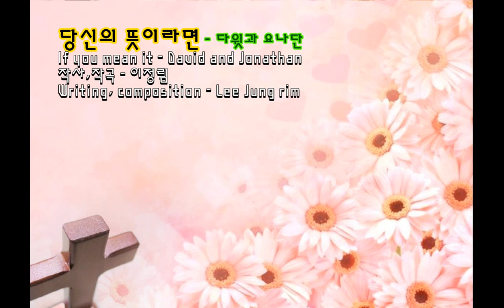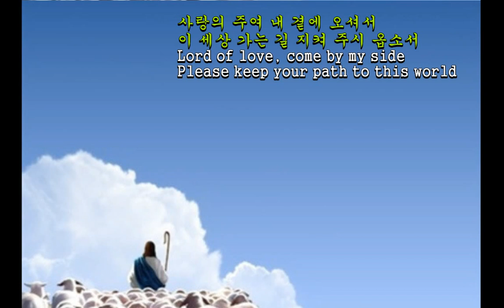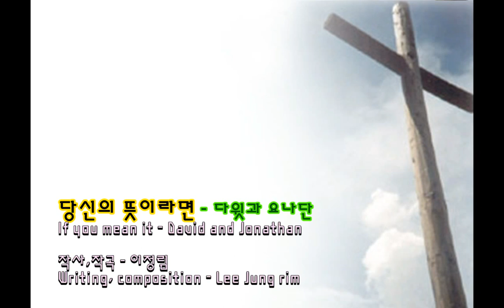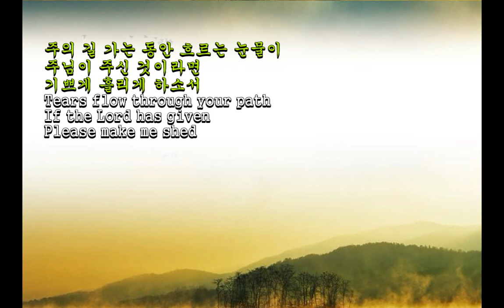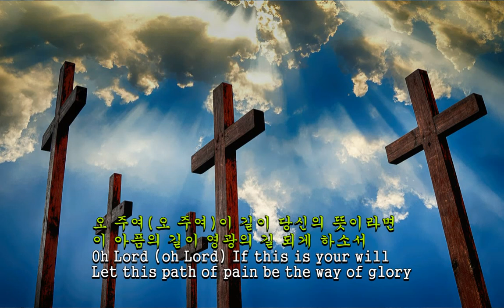당신의 뜻이라면 - 다윗과 요나단 / If you mean it - David and Jonathan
작사,작곡 - 이정림
Writing, composition - Lee Jung rim